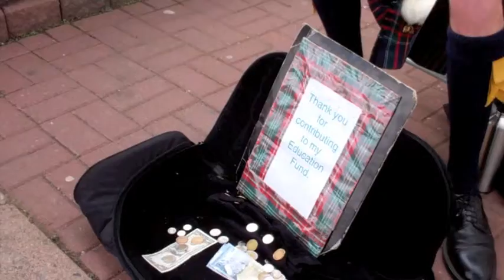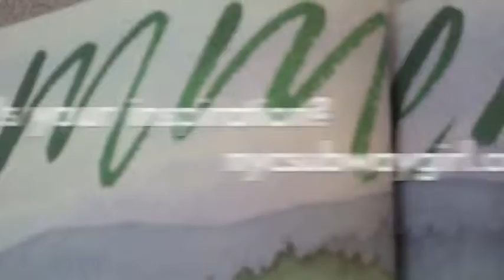Jared Inspired Canadian Busker. The Inspiration Project